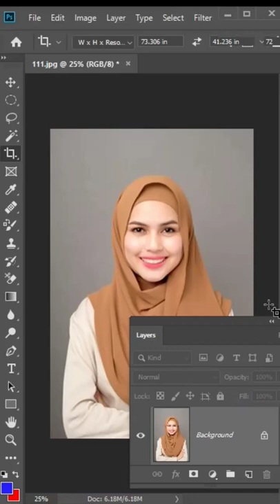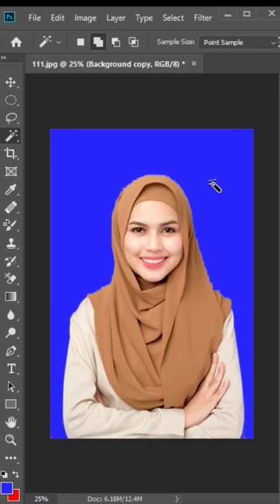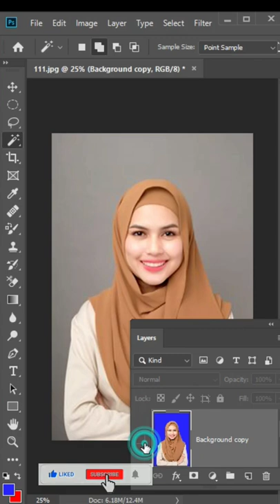How to change background color of passport size photo 2022 | ASX Creative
How to change background color of passport size photo 2022